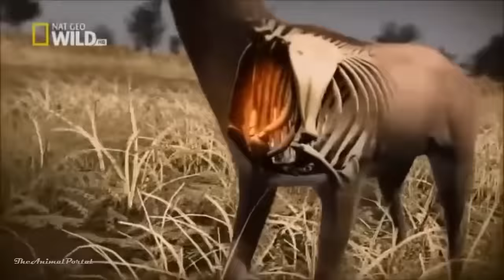The Pack Wild Dogs (Nature/Wildlife Documentary)